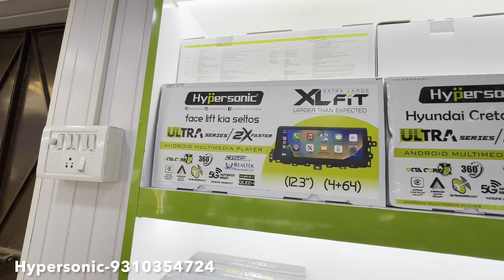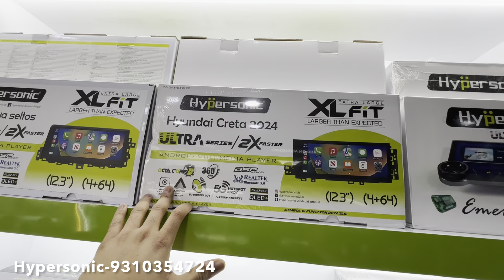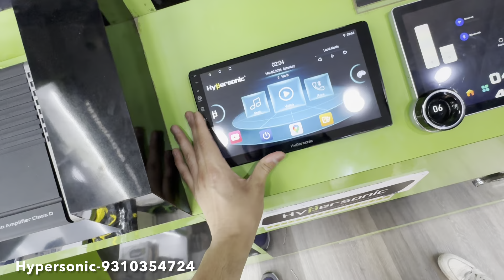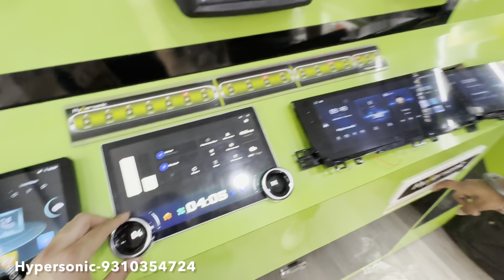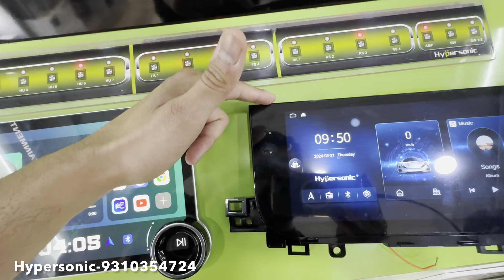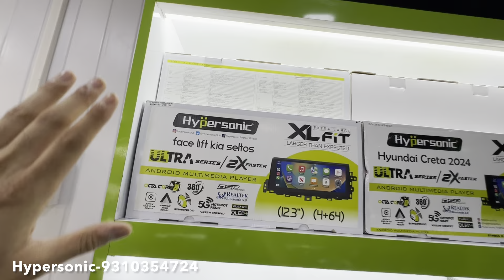2024 Hyundai Creta Facelift Mein Lagao 12.3 Inches Wala Snug Fit Android Stereo😱 | Hypersonic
Hypersonic
Address: 16/6 Ground Floor, Arya Samaj Rd, WEA, Karol Bagh, Near Kotak Mahindra Bank, Delhi 110005